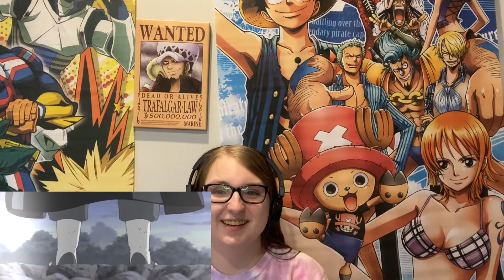Naruto Shippudden ep 32 Reaction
This is my reaction to Naruto Shippudden ep 32